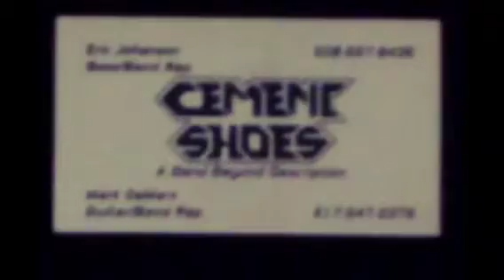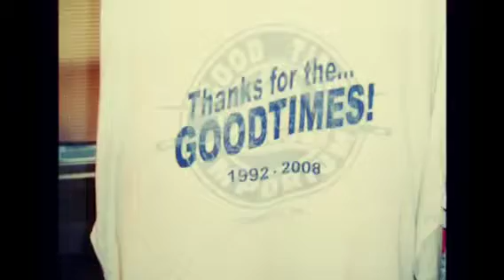Cement shoes Boston rock band 1989 to 2003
Picture magic!